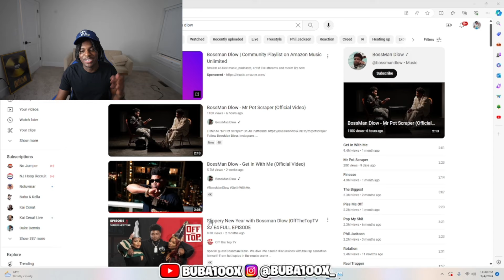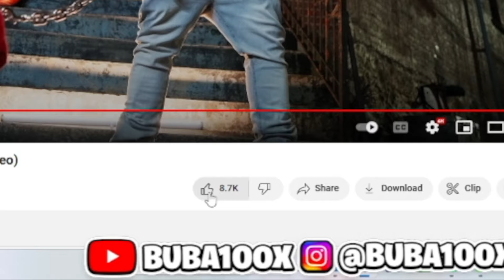BossMan Dlow - Mr Pot Scraper (Official Video) | Buba100x Reaction